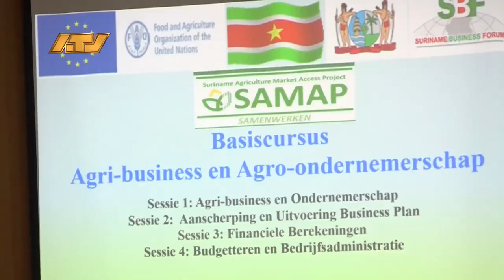16 07 2024 SAMAP capacity training